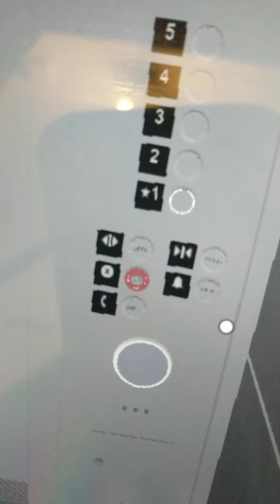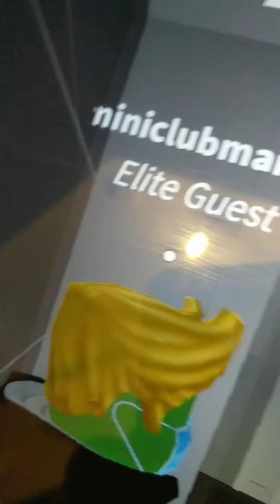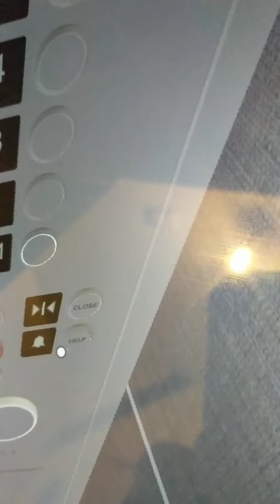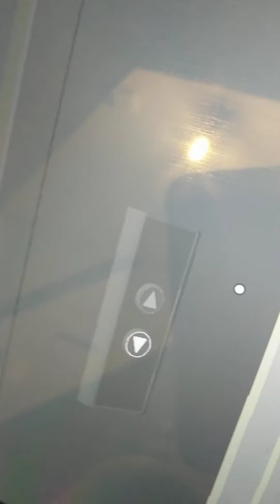ULTRA BUSY!! kone monospace lift @breakway hotel in Robloxia